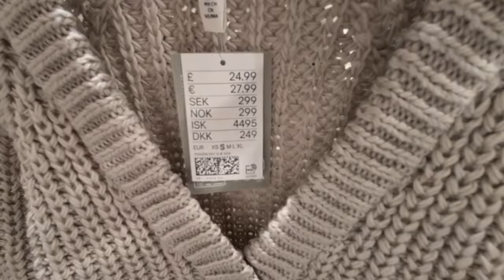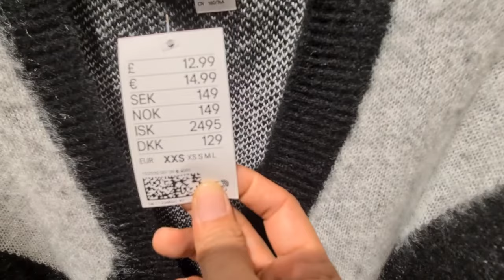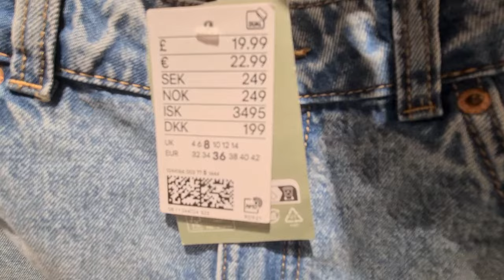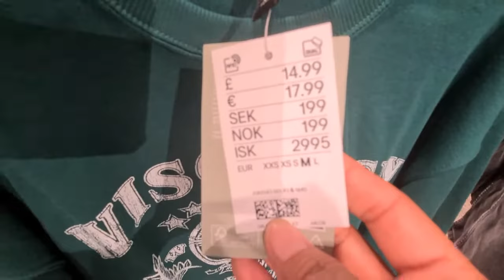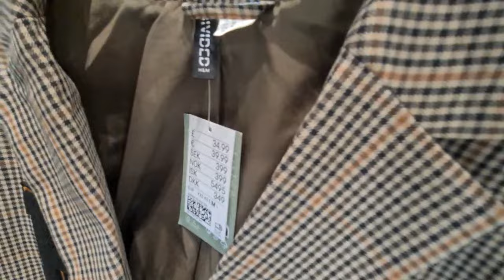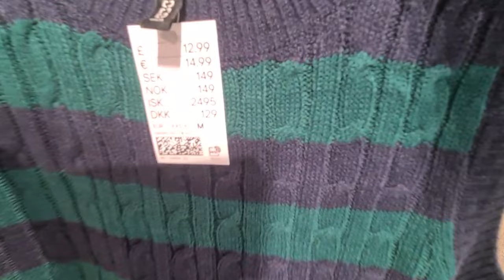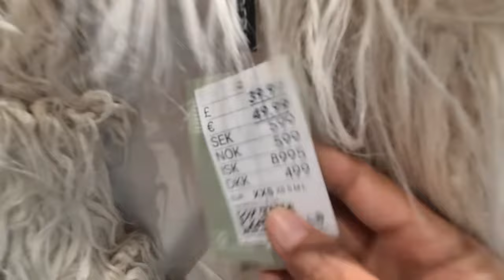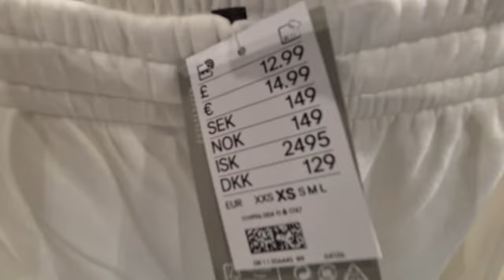H&M NEW IN COLLECTION 2022| H&M WOMEN'S COLLECTION SEPT.2022#hm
Hello! Guy's,Come shop with me at H&M New In Collection for September 2022.
jeans,accesories etc.Hope will you enjoyed your Virtual shopping and Thanks for dropping by to my Channel really appreciated.lolxxx.

Please if your new to my channel EMS APPLEVLOG.

Please don't forget to:
✅️ LIKES
✅️ COMMENTS

💖💖 LIKES AND SUBSCRIBES💖💖